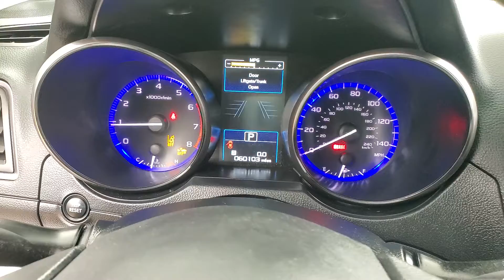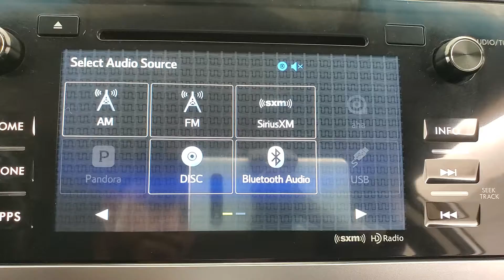2015 Subaru Legacy 2.5i Premium MEDIA SCREEN BACK-UP CAMERA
Stock #:055932

ONE OWNER, 2 KEYS, AUXILARY AUDIO INPUT, BACK-UP CAMERA, BLIND SPOT MONITOR, BLUETOOTH CONNECTION, CD PLAYER, CLIMATE CONTROL, FOG LAMPS, HEATED FRONT SEATS, INTEGRATED TURN SIGNAL MIRRORS, LANE DEPARTURE WARNING, POWER DRIVER SEAT, SIRIUS XM SATELLITE RADIO, USB, AWD, 118-POINT INSPECTION PROCESS.
CARFAX One-Owner. Odometer is 20030 miles below market average! 26/36 City/Highway MPG Priced below KBB Fair Purchase Price! Awards: * ALG Residual Value Awards, Residual Value Awards * 2015 KBB.com 10 Best Sedans Under $25,000 * 2015 KBB.com Best Resale Value Awards * 2015 KBB.com 10 Best All-Wheel Drive Vehicles Under $25,000 * 2015 KBB.com 5-Year Cost to Own Awards * 2015 KBB.com Brand Image Awards Why buy from Car Vision? (1) We are a ''No-Hassle No-Haggle'' dealership! We pre-discount our cars, so you do not need to worrying if you got the best price! (2) Our salespeople are non-commissioned, and won't be pushy about a purchase. (3) We remove the fear of purchasing a pre-owned vehicle with our Comprehensive Extended Service contracts, and provide a FREE Vehicle History Report for each car. (4) We handpick only the best vehicles, and each vehicle goes through a meticulous 118-point inspection process. (5) Are you are looking to sell your car? We buy cars! ***Our ''Market Based'' pricing philosophy ensures you pay below the current market average for the same car with comparable mileage! We utilized cutting edge software which pulls data from every major auto website. Our goal is to price our cars low enough to sell within 30 days. This means you get our best price without having worry if you paid too much.***